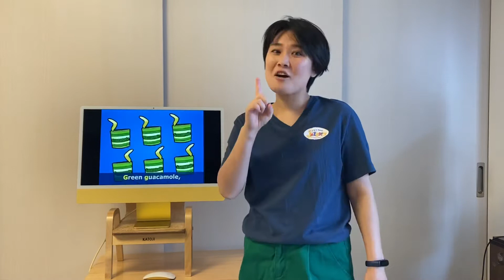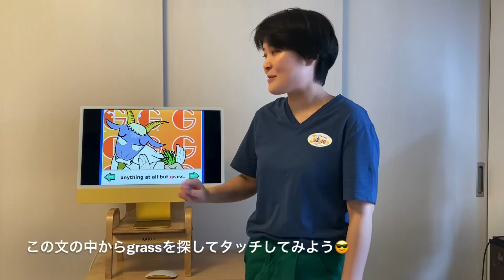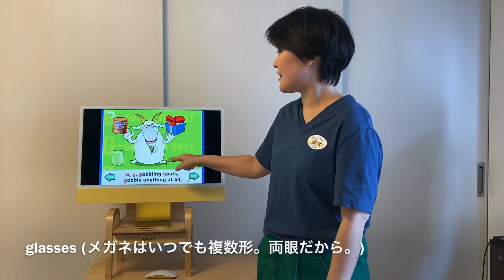Gobbling Goats / Jazzles G Song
Gのうた
Miming on Jazzles G Song ‘Gobbling Goats’